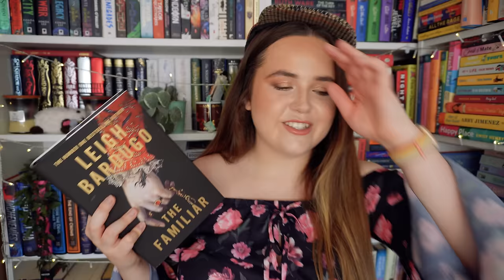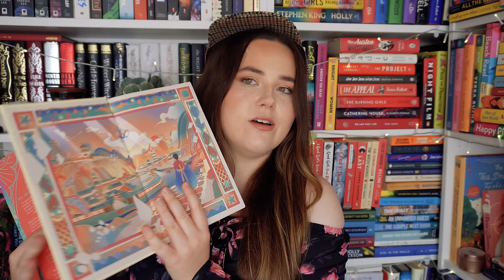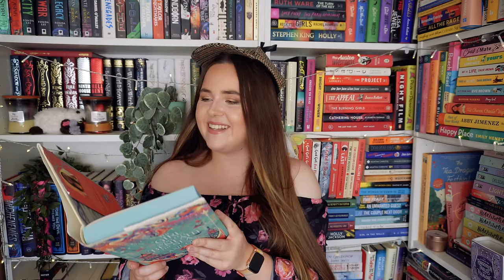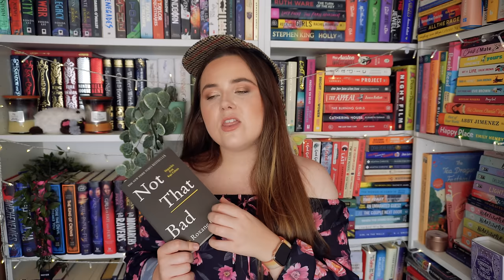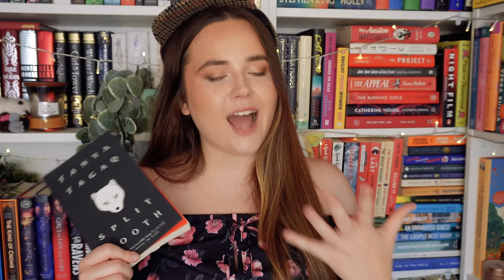🤞 these books help me get out of my reading slump 👀 tbr cluedo picks what i read! 🔎 august tbr-ep 36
New TBR Cluedo prompts:
1. A new to me author
2. A series I’m partway through
3. Start a new series
4. A standalone book
5. A 2023 release
6. A book published before 2020
7. Under 6000 ratings on Goodreads
8. Above 12,000 ratings on Goodreads
9. A book recommended by Goodreads
10. A book not set in the UK
11. A book with plants or an animal on the cover
12. A title with alliteration
13. A gifted book
14. A favourite author
15. An e-book or audio book
16. A book blurbed by a favourite author
17. A book with multiple audiobook narrators
18. Own voices author
19. A book that matches one of my favourite memes
20. A five star prediction
21. A TBR veteran
22. A book rated 3.something on Goodreads
23. A book rated 4.something on Goodreads
24. A book you’ve never seen on BookTube
25. A book I’ve hauled recently
26. A book a viewer didn’t like on ‘all my unreads books’ video
27. A book that has “A,The,An,Of” in the title
28. A book with an even number of pages
29. A book with an odd number of pages
30. Wild card

SUPER PROMPTS:
Dagger: Random Number generator
Magnifying Glass: Recommended by the viewer
 Candlestick: phone a friend
Glasses: Scroll on Instagram till u see a book on your tbr
Wand: Themed reading vlog